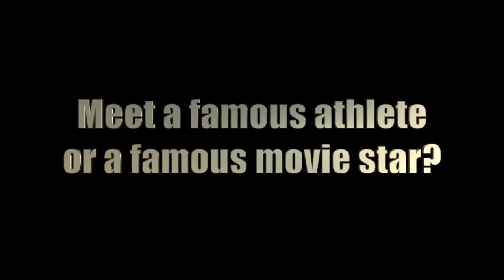4 13 18 Morning Announcements